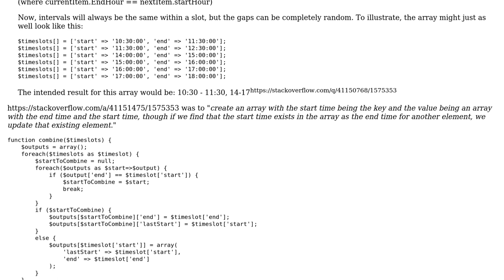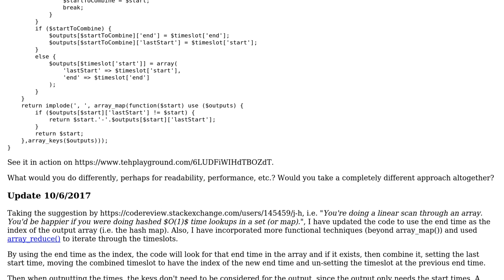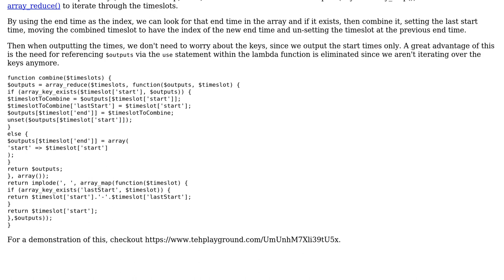Code Review: Group time intervals together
With thanks & praise to God, and with thanks to the many people who have made this project possible! You are responsible for your own actions.